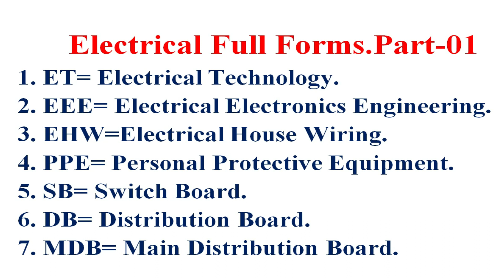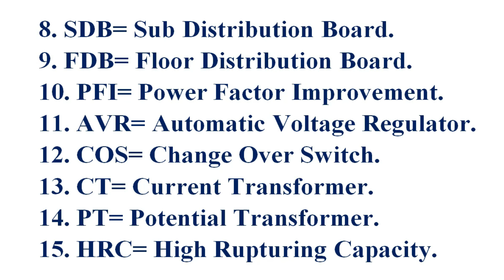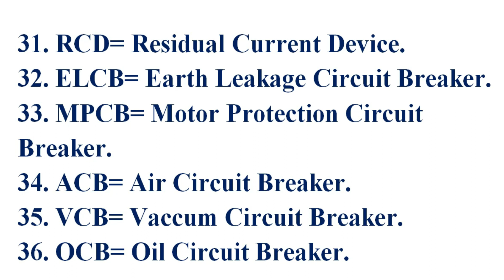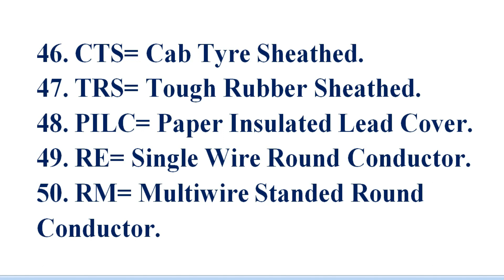Electrical full forms | electrical equipment full form | Electrical important full forms.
আমাদের ইউটিউব চ্যানেল  ইলেকট্রিশিয়ান ,ইঞ্জিনিয়ার ও টেকনিক্যাল পারসোনদের জন্য নিয়মিত বিভিন্ন বিষয়ের উপর থিওরি ও প্রাকটিক্যাল ভিডিও আপলোড করে জ্ঞান ও দক্ষতা বৃদ্ধি করার অঙ্গিকার নিয়ে যাত্রা শুরু করেছিলো। আপনাদের যে ভালোবাসা পেয়েছি  তাতে আমি কৃতজ্ঞ।  তাই  আরো এক ধাপ এগিয়ে আপনাদের জন্য নিয়ে এলাম অনলাইনে ইলেক্ট্রিক্যাল কাজ শেখার কোর্স।

কোর্সের সমূহ:
১। ‍লাইসেন্স ভাইভা প্রস্তুতি কোর্স
কোর্স ফি: ১০২০ টাকা।
সময়কাল:  ১০ দিন
২। ইলেকট্রিক্যাল হাউজ ওয়্যারিং কোর্স
কোর্স ফি:১৫৩০ টাকা
সময়কাল : ১মাস
3। ইলেকট্রিক্যাল ইন্ডাস্ট্রিয়াল ওয়্যারিং কোর্স
কোর্স ফি:২০৪০ টাকা
সময়কাল : ১মাস
কোর্স শেষে সার্টিফিকেট প্রদান করা হবে। কোর্স করার জন্য যোগাযোগ করুন

আপনি যদি EEE KNOWLEDGE STATION চ্যানেলে নতুন হয়ে থাকেন,তাহলে ডিস্ক্রিপশন বক্সের ভিডিও গুলো দেখতে থাকুন।

1. How To Connect DOL Starter With Three Phase Motor।। ডল কানেকশন ‍সাথে থ্রি ফেজ মোটরের স্টার সংযোগ ।।